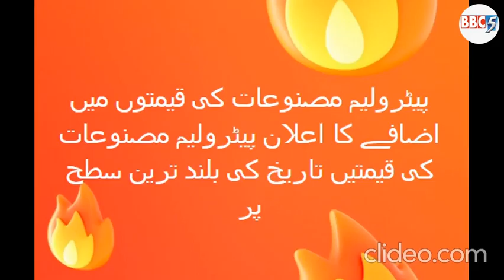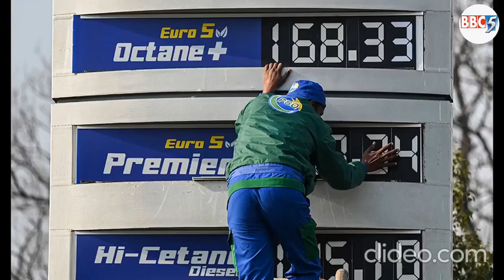Petrol price reaches record high of Rs233.89 in Pakistan - Miftah Ismail By Pass Prime Minister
ISLAMABAD (BBC5/Abbas Baig Mirza) Federal Finance Minister Miftah Ismail announced that the government was not in a position to bear subsidies on petroleum products anymore, therefore, it has decided to increase the prices of petrol by Rs24.03, taking it to the record high of Rs233.89 per litre. From June 16, the price of petrol will be Rs233.89 per litre, diesel will be Rs263.31, kerosene oil will be sold for Rs211.43, and the price of light diesel oil will be Rs207.47, the minister announced. Miftah Ismail said that currently, Pakistan, on every litre, was bearing a loss of Rs24.03 on petrol, Rs59.16 diesel, Rs39.49 kerosene oil, and Rs39.16 on light diesel oil.
He said that in May, this loss had gone past Rs120 billion — three times greater than running the expenses of the civil government, which amounts to Rs40 million.